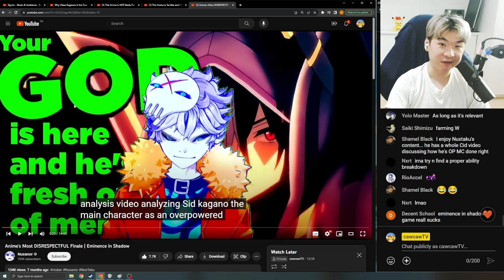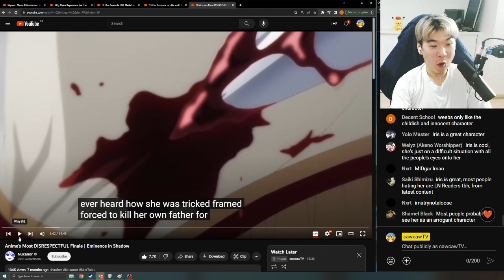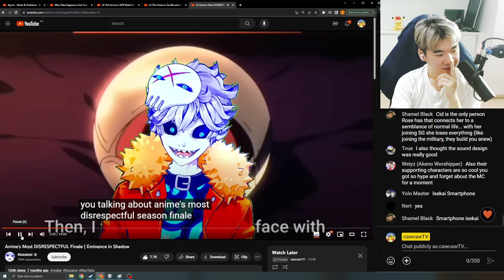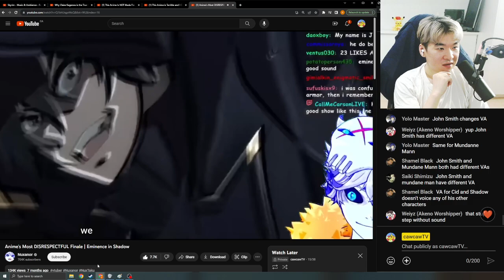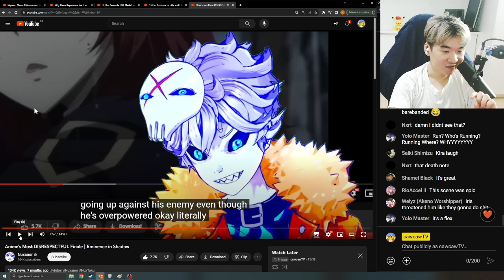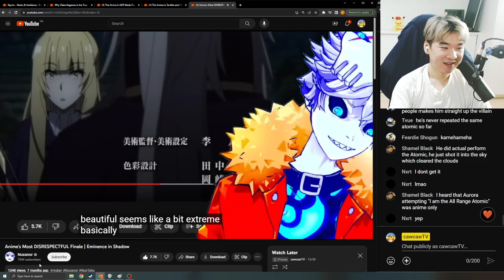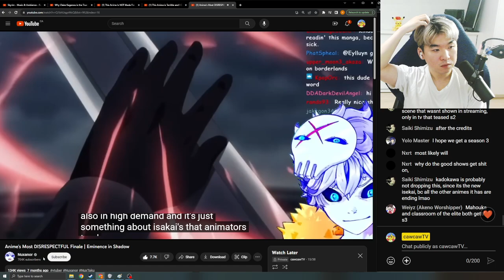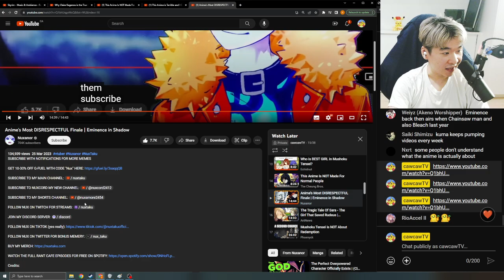Reacting to the Most DISRESPECTFUL Finale | Eminence in Shadow